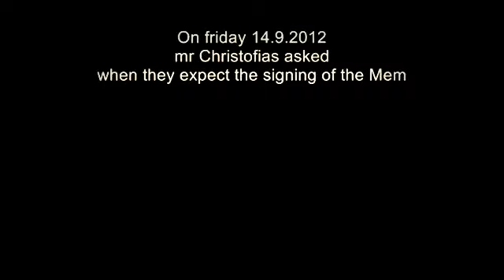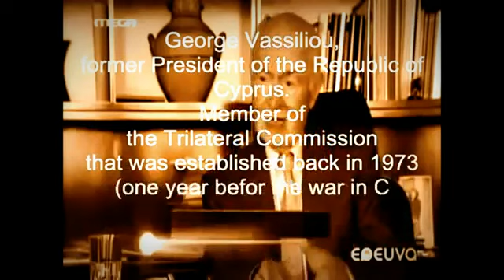Anonymous ~ Press Release [Cyprus]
Greetings to all friends..
We are Anonymous Team of Cyprus..
This is a message that goes not only people of Cyprus
but globally to all our friends.

For a year now we tried to pass the message of truth but they cover reality,
and now simply as that are handle thought control of the people very well.
We are not talking for nobody else but governments presents and past,
all of them have the same attitude through their representatives,
are very well branched online and in the streets.

We see an unequal battle between them and the victims.
You the ordinary people.
They control you.
You are faithfully follow like sheep.

Time for you, and time for each one of us to reclaim our rights now.
We call 17 of February elections day for the presidency of Cyprus,
to take a stand and raise your voice against the system.
to express your true feelings without any manipulation.
we do not want to cause chaos.

But we want you to demand your rights your future is in the hand of each one of you.
Don't waste more time to see if politicians deserve or not your trust.

Their targets and goals are the same.
Do not accept no one to fool you.
Disobey their rules
Say no to their order..

"Be the change the want" ~ Anonymous Cyprus

We Never Forgive
We Will Never Forget
Governments of the New World Order

Follow @TheAnonShadow - @CYAnonymous on Twitter for immediate and breaking Updates!